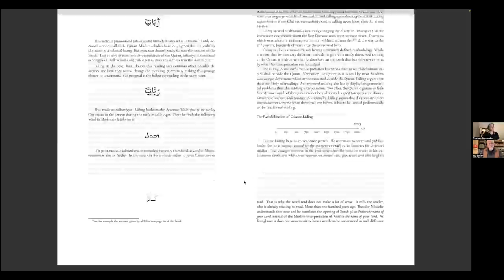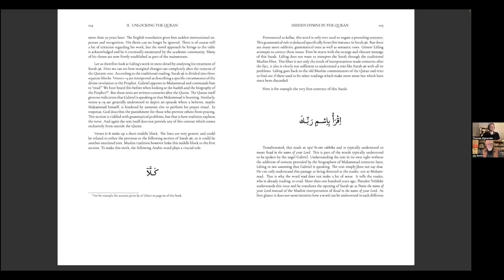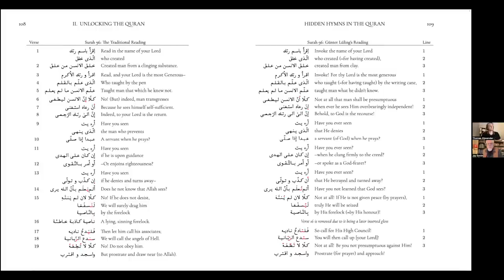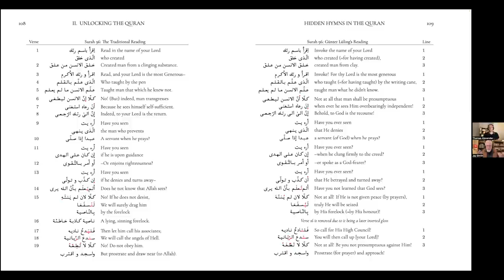Ep.13: Thomas Alexander on doctrinal changes in Surah 96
After about a year's hiatus, Thomas Alexander returns to Pfanderfilms to help us understand what Günter Lüling actually did, and demonstrate how his methodology works.

Günter Lüling, according to Thomas, believed that we cannot trust the current Arabic diacritics (the 5 dots and 3 vowels used to delineate what a letter or word actually was), because they did not exist in the earliest Qur'anic manuscripts, but were added much later, usually in the 8th - 10th centuries, due to an agenda imposed by the Abbasid Muslims which we now refer to as the 'Standard Islamic Narrative'.

When you look at many of the Surahs which are poetic, there simply are too many words and ideas which just don't make sense in our current Qur'an, suggesting that those are not the original letters or words which existed in the original texts they were borrowed from.

Therefore, Lüling decided to take off the existing diacritical marks and replace them with other Arabic diacritical marks to see if he could find a better meaning to these texts; and unsurprisingly that is exactly what he found.

This exercise is not something which he invented. Others, like Alphonse Mingana (in Britain) had dome something similar before him, but Lüling was one of the first to actually apply this methodology.

To use as his model, he chose Surah 96, because it was a smaller Surah, and because it has particular problems with comprehension, even today. Here is what he found...

Verse 1: This first verse begins with the phrase "Read in the name of your Lord", and is used by Muslims today as a reference to the angel Gabriel demanding that Muhammad read verses of the Qu'ran in the Hira cave in 610 AD. Yet, in other places in the Qur'an the word for "Read" is rendered "Praise", so why was this word changed here? By changing it back to "Praise" Lüling found that it suddenly made sense as a hymn where Christians would sing "Praise the name of the Lord".

Verse 2: The Arabic uses the word "Clot" to parallel other passages in the Qur'an which say Adam was formed from a clot, yet the proper rendering in Arabic is "clay" which supports the Biblical reference to the substance from which Adam was created.

Verses 15-16: In the Qur'anic text it refers to a forelock, which is a "Lying, sinful forelock"; but this makes no sense, since how can hair speak and lie? Lüling changes it to "He will be seized by his forelock" (or given 'honour'), which completely changes the meaning, but makes a lot more sense Biblically and theologically, suggesting that the lying forelock was added at a later date.

Verse 17: The Qur'an says "Let him call his associates" which Lüling changes to "Let him call his 'high council", which fits the context and can be traced to Old Testament texts as well.

Verse 18: In the Qur'an the word "Zabaniyah" is used, which means 'a celestial being' but commonly rendered, the "guardians of hell". Yet Lüling notes that this word is not found anywhere else in the Qur'an and is not even an Arabic word. Lüling therefore replaces the 'Z' with 'R' so that the word then becomes "Rabaniyah" which in Arabic means teacher, and was used by the Christians as a title for Jesus Christ (see Mark 10:51 and John 20:16). Thus, the reference to Jesus makes more sense in this verse than the 'guardians of hell'.

When Lüling replaced the diacritics and vowels in the above examples he found that he brought the text back to a more reasonable and understandable rendering.

He also noticed that it worked much better to put the texts into 3-line verses rather than the way it is now in the Qur'an. Once he did this he found that the last words of the verses rhymed with the previous ones, proving that this was intentional, as it was a hymn which employed "Mnemonics" to help the singers memorize the verses easier.

In conclusion, Thomas notes that it looks like the later Abbasids took a perfectly good hymn which praised Jesus Christ, and changed the dots and vowels to create a story concerning the angel Gabriel and Muhammad in the Hira cave, so that the Qur'anic text then supported their Standard Narrative.

As Gabriel Said Reynolds says, the later traditional writers (i.e. those who compiled the SIN) needed to have authority for their traditions, so they removed certain dots and vowels from the Qur'anic text and replaced them with other dots and vowels as an "attempted exegesis" of the original text. But in doing so, they didn't exegete the text at all, but "eisegeted" the text, which destroyed its original context and led to simultaneously destroying it original meanings.

© Pfander Centre for Apologetics - US, 10/11/2022
(68,630) Music: "Feeling the Caribbean Sun" by Horst Hoffman, from filmmusic-io